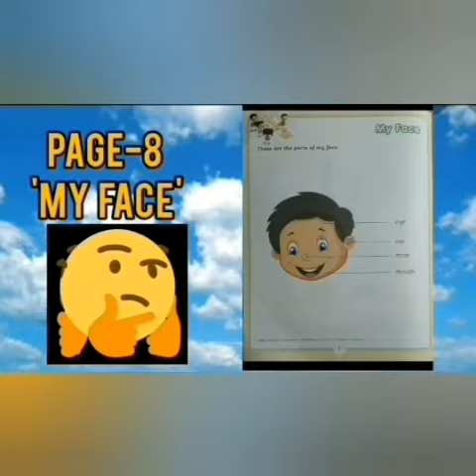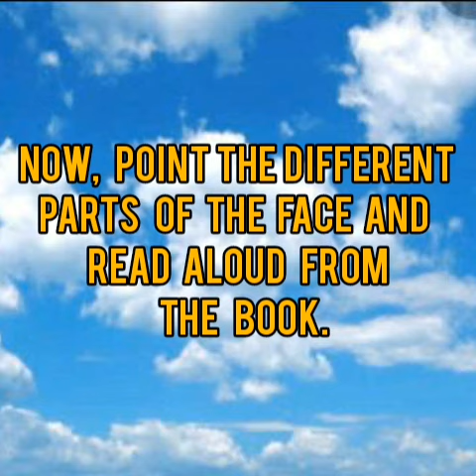4 May 2021